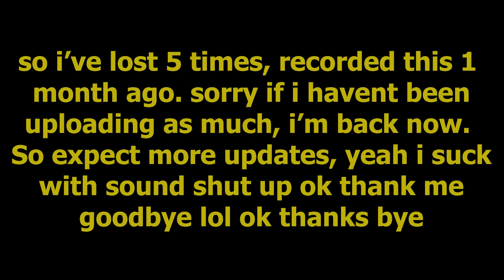Sound Breathing Showcase AND How To Use It! | Demon Slayer Burning Ashes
So yeah sorry for not uploading for 2 weeks, i'm just not feeling well and busy with real life stuff, so this description wont be the longest but sound breathing is actually good since it does alot of damage in demon slayer burning ashes. So in this video I go through tengen uzui's sound breathing on roblox!

🎶 Background Music Artist: Demon Slayer Season 1 Remix OP

So yeah what do you think about sound breathing? Well it's certainly underated, as it does ALOT of damage and when used correct you can be the one of the best players, but yeah as always hope you guys have a great day! :D